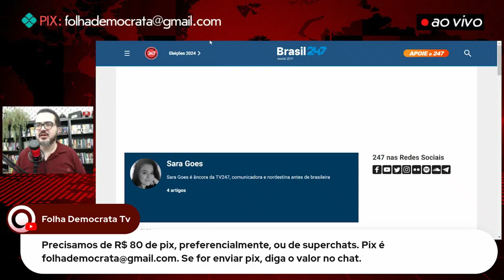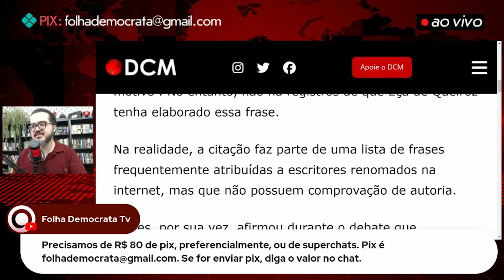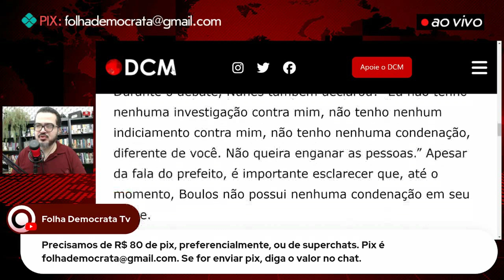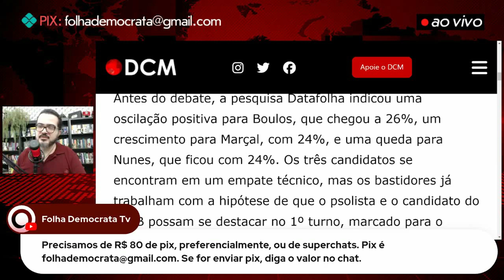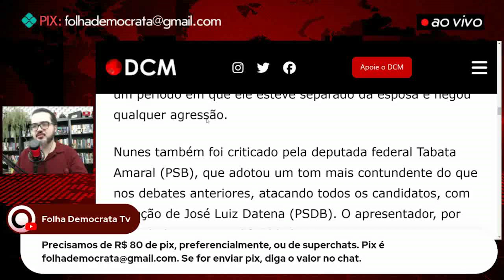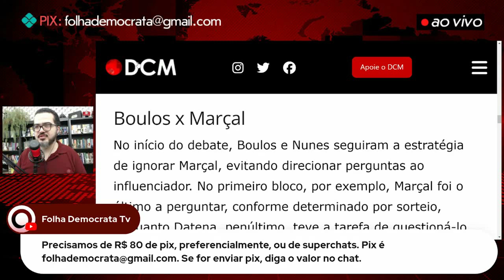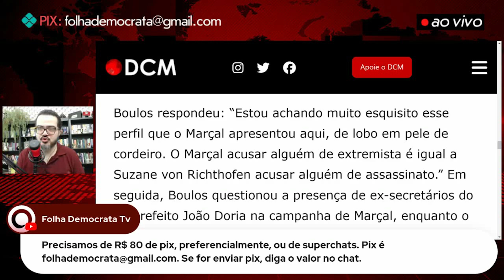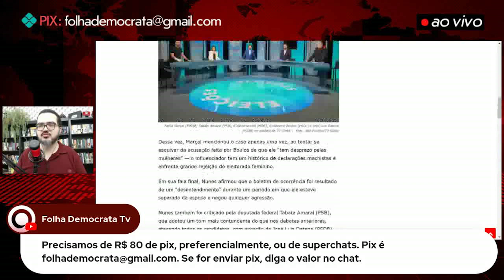MARÇAL, que TEVE PEDIDO DE PRISÃO FEITO POR BOULOS, mentiu na GLOBO